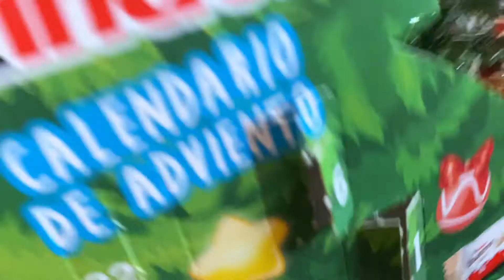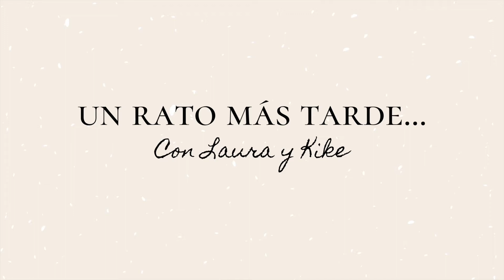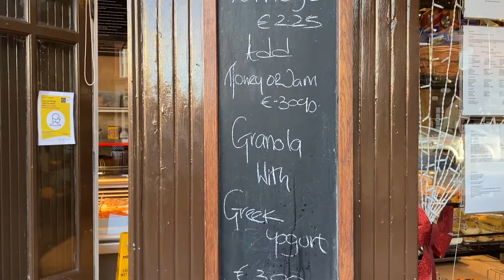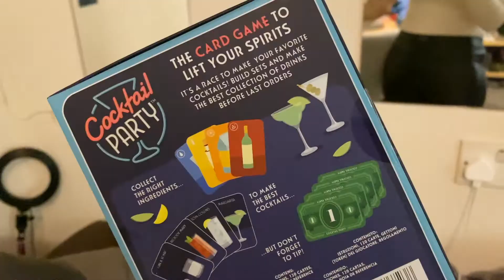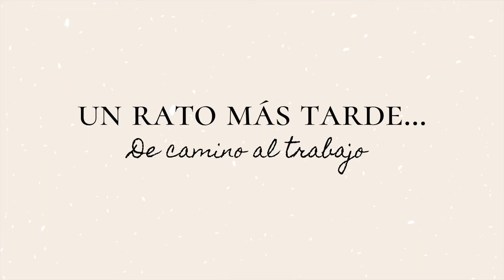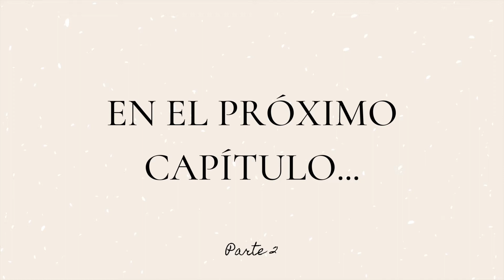VLOGMAS 2020 (3)🎄⎪El PEOR FISH&CHIPS de IRLANDA + Compras en DUBLÍN y la Navidad⎪Andrea Vernengo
Hola florecillas guapas y FELIZ NAVIDAD 🎄

Por fin os traigo el tercer VLOGMAS DEL CANAL🎅🏼 Cuenta atrás para terminar de una vez por todas con este maldito 2020 💪🏼 Y para alegraros un poco estos últimos días, os traigo más aventuras y locuras de una menda y sus amigos. También deciros que ésta es la PARTE 1 del VLOGMAS 3, la parte 2... bueno, solamente diré que la parte 2 engloba Nochebuena y fin de año, así que STAY TUNED. Espero que lo disfrutéis mi gente guapa.

No dudéis en dejarme cualquier duda o pregunta en la sección de comentarios, que yo lo responderé encantada.